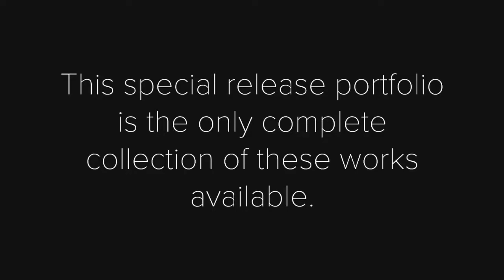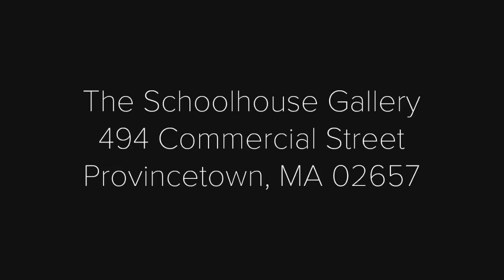Not For Another Hour.... A Portfolio by Ted Kincaid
With his series Not for Another Hour, But This Hour, artist Ted Kincaid has crafted a body of work that presents a rich treasure trove of references from literature and myth. Ships sail and burn against stormy skies, while shipwrecked sailors with classically beautiful musculature rescue one another from the fate of slipping forever into the sea.